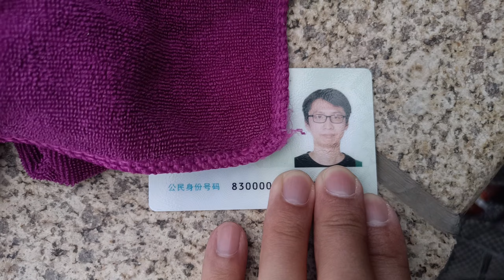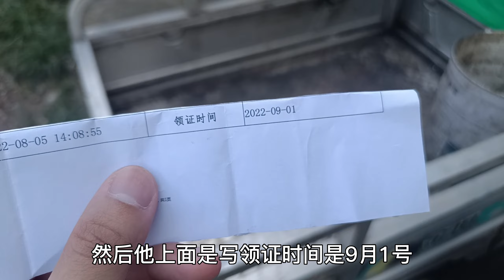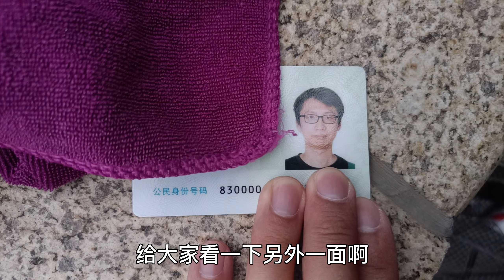超級開心! 開心淚水在眼筐! 臺灣小夥在大陸終於取到臺灣居民居住證 感恩惠臺胞的所有單位 希望此證能讓我在大陸得到更便利的生活!【EP209】